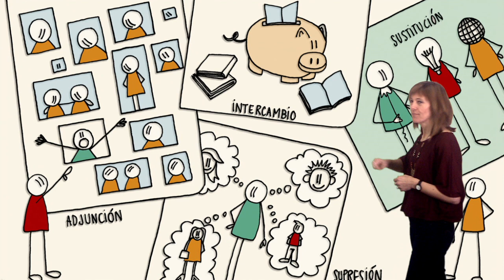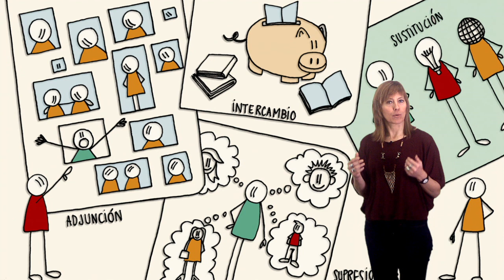Vídeo 2.4. La retórica visual - Ideas Clave III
Vídeo 4 de la Unidad 2 "Elementos, formatos y herramientas para visualizar" de VisualMooc de @educaINTEF. Para más información, visita